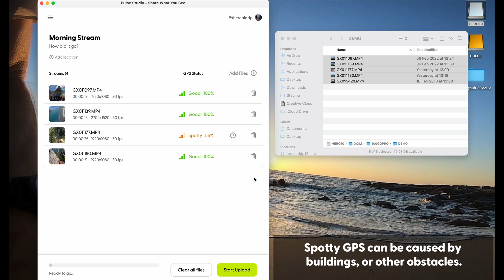Streaming to Pulse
A quick overview on streaming your original GoPro content to Pulse. This keeps the GPS and metadata intact and gives you an overview of the quality of the GoPro GPS data in the stream.

(A Pulse account is required)